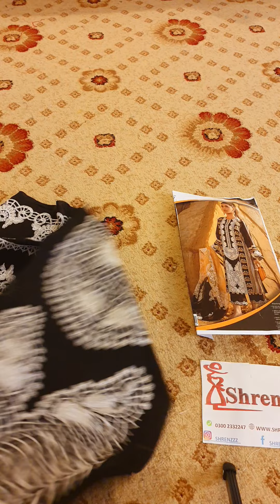Crimson Black Luxury Lawn Collection Replica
SHRENZ EXCLUSIVE

100% ON ORIGINAL